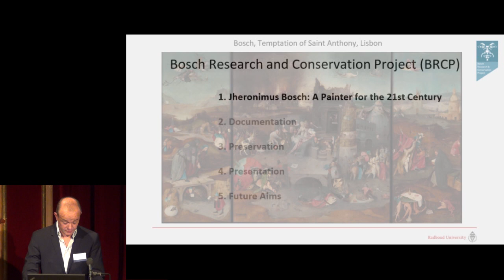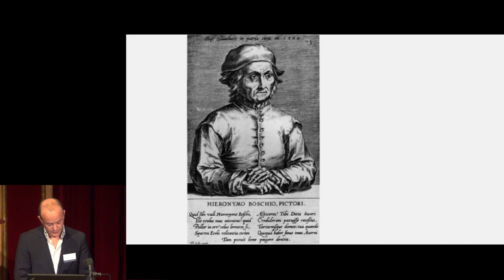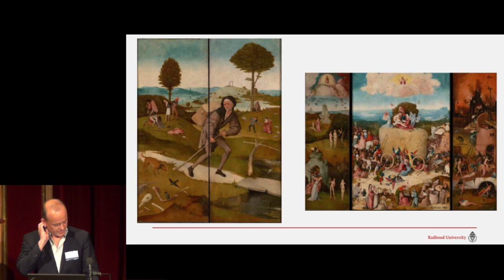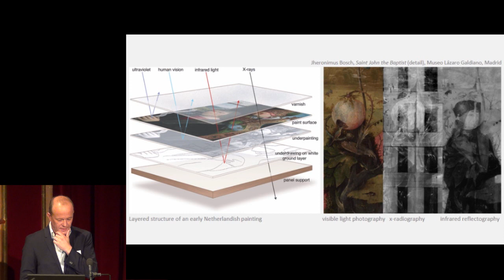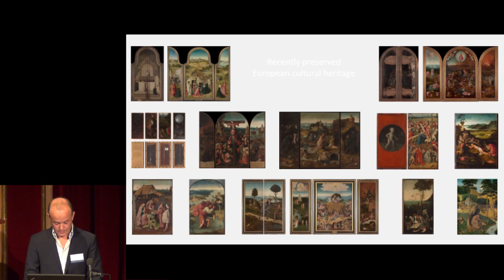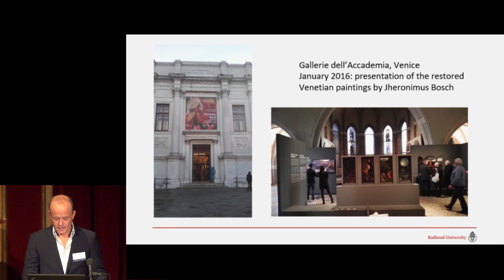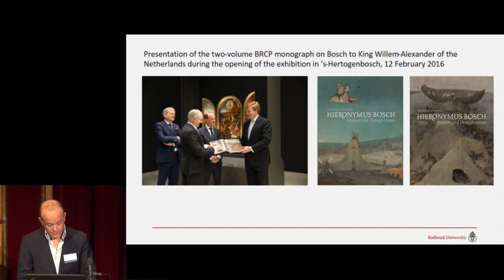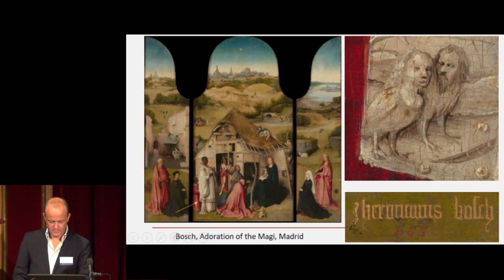Bosch Research and Conservation Project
"A hard look at the work of Jheronimus Bosch (ca. 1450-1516)" - presentation of the EU Prize for Cultural Heritage / Europa Nostra Research Award 2017 winning project, by the coordinator Matthijs Ilsink